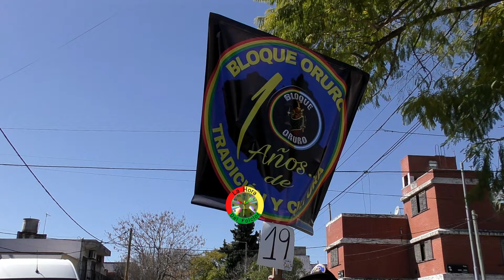Fiesta patronal Señor de Exaltacion colectividad Boliviana en Argentina recorrido de danzas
entrada folklorica Villa Lugano 2024 Bs As Argentina